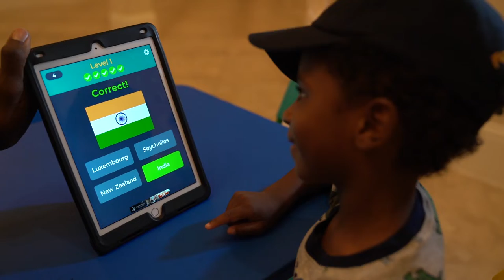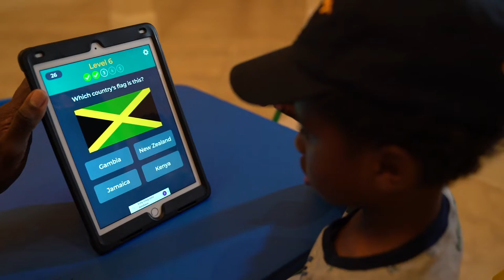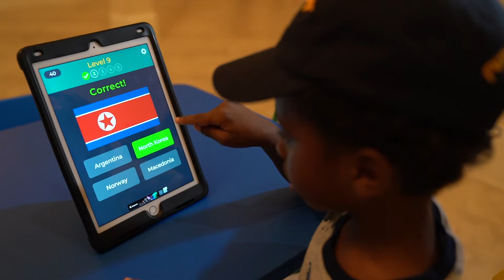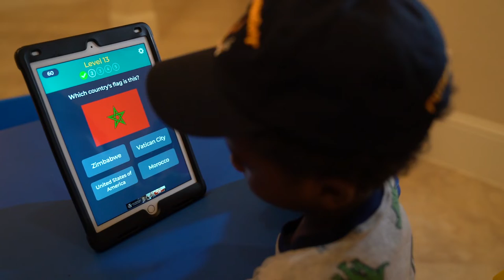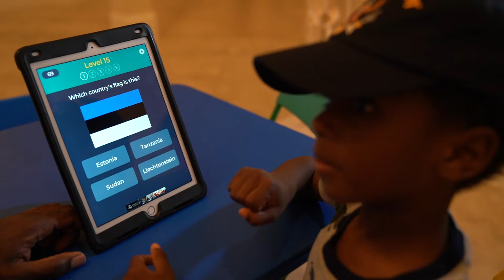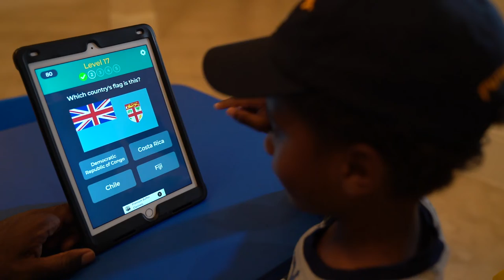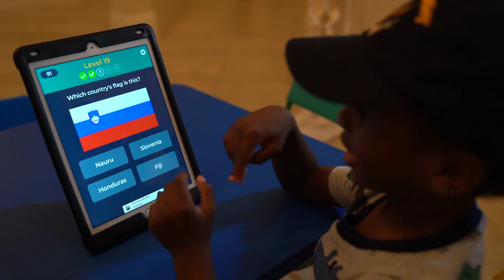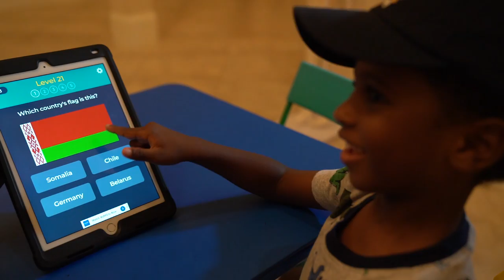3 Year Old World Flag Expert - Full Version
Ok so you are a world traveler but how many national flags can you identify?

Did you know there are 193 official national flags according to the United Nations? The use of flags to identify whole nations only started in the late 18th century. It spread with the rise of modern nationalism.

While this appears as a simple flag quiz in fact it's much more. We like it because it helps with his deductive reasoning, phonics, reading, geography, test taking skills, memory, focus and patience in addition to national flag recognition. Enjoy!